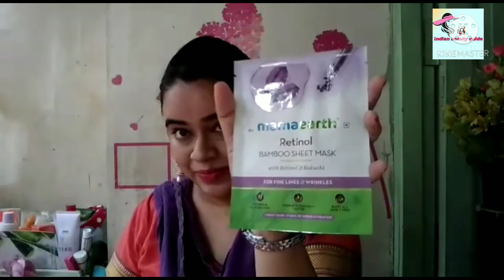NYKAA HAUL// INDIAN BEAUTY GUIDE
The Moms Co. Natural Green Tea Body Scrub

NIVEA Body Lotion, Aloe Protection SPF 15, for Daily Sun Protection

Lakme 9 To 5 Moist Matte Clay Face Mask